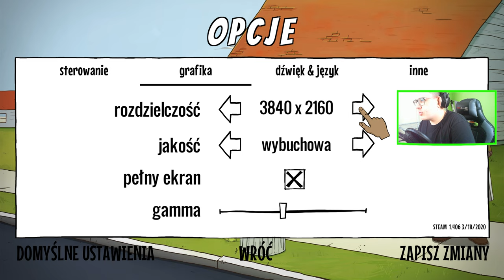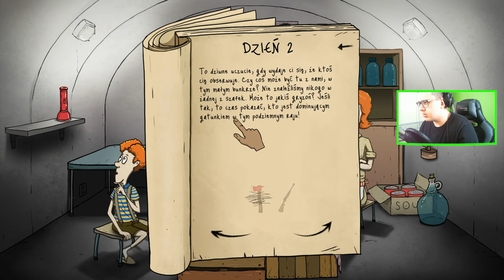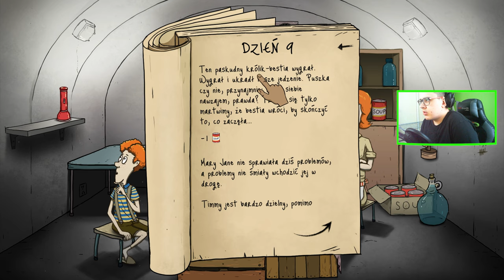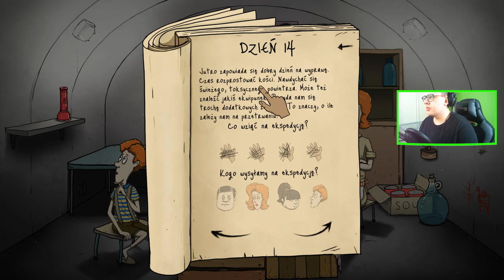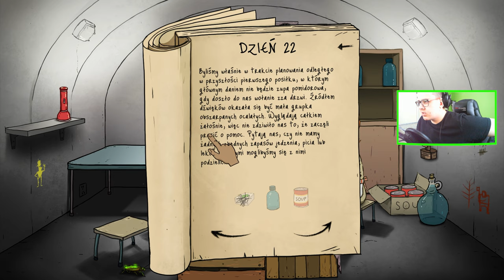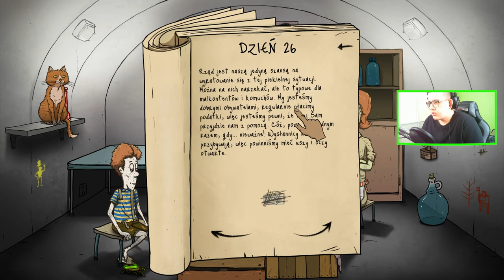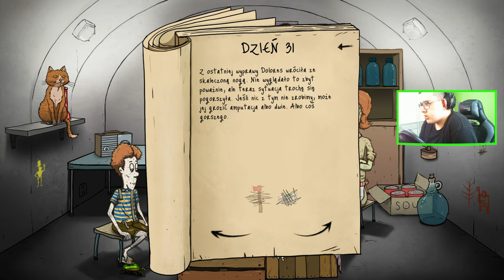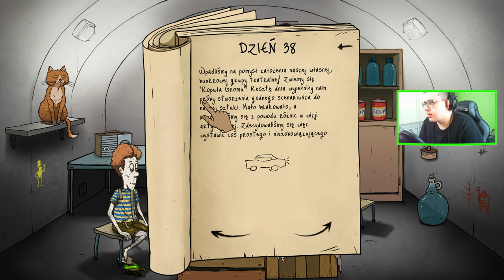60 SEKUND 01